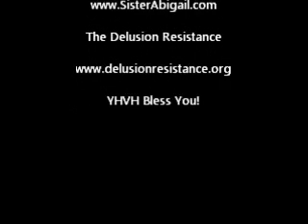Into The Archives: Interview with David Ruffino of Delusion Resistance #50